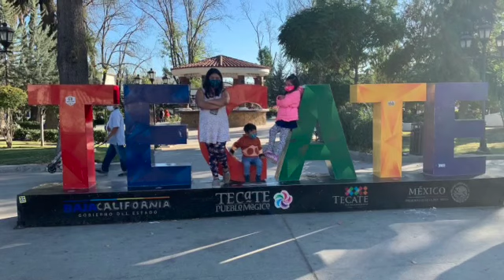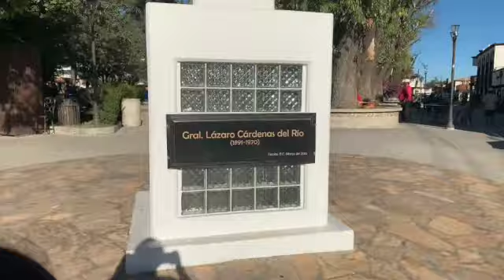MINI ROAD TRIP !!!!